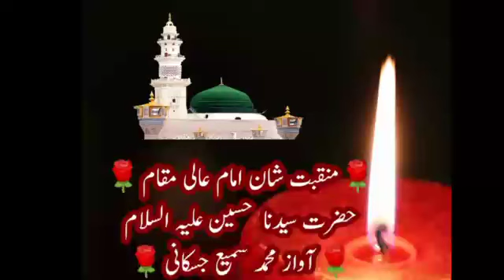❤️Munqabat Me Hussain houn me Hussain houn Awaz Muhammad Sami jiskani 🌹